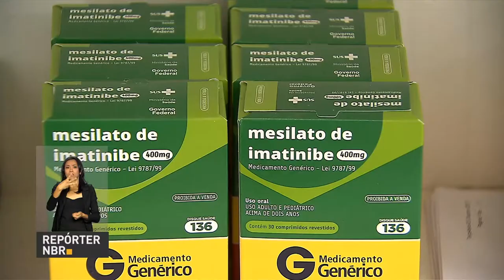Base integra informações dos sistemas de medicamentos dos estados e municípios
REPÓRTER NBR - 25.10.17: Consumo de medicamentos de cada estado e município, proximidade da data de vencimento e outras perguntas serão respondidas com a criação de uma base que integra as informações dos sistemas de estados e municípios ao sistema nacional.